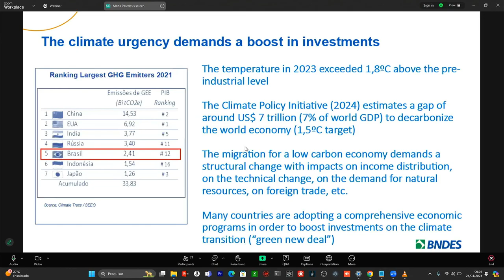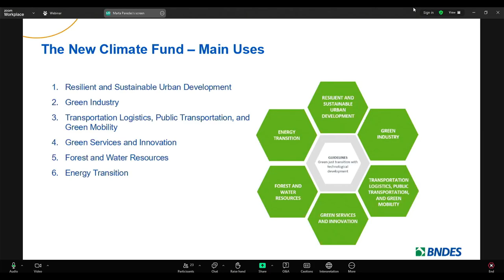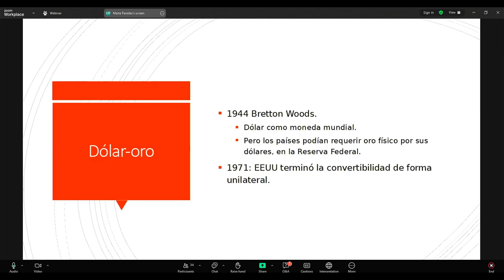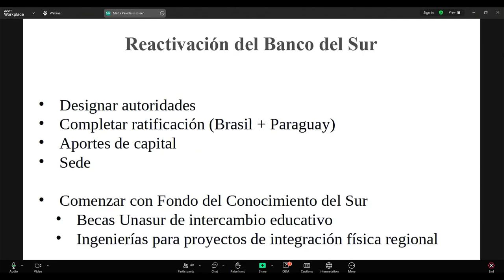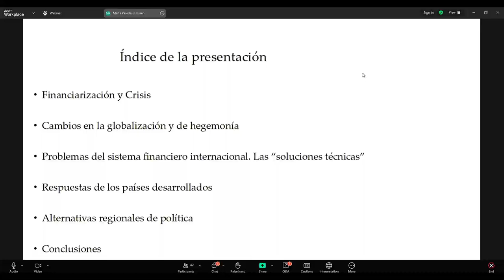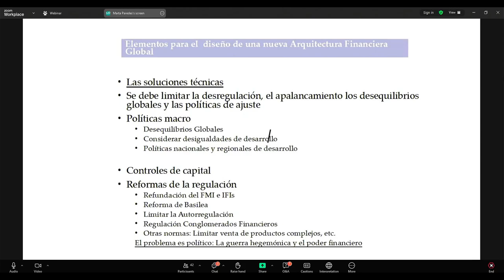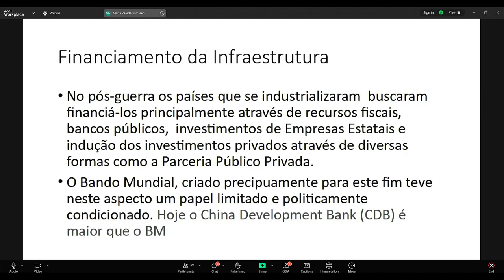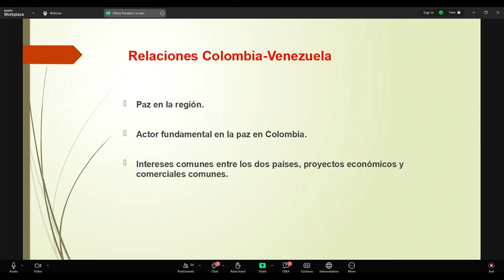Nueva arquitectura financiera global, regional e infraestructura para la integración - Mesa 4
Miércoles 24 de abril - Dia 3

Conferencia
Gabriel Ferraz Aidar, Superintendente de Planificación e Investigación Económica del Banco Nacional de Desarrollo Económico y Social (BNDES), Brasil.

Mesa 4: Nueva arquitectura financiera global, regional e infraestructura para la integración
Moderador: Juan Agulló, Universidad Federal de la Integración Regional (UNILA), Brasil.

Andrés Arauz, Co-coordinador GT CLACSO Geopolítica, Integración regional y Sistema mundial, Ecuador;
Jomo Sundaram, Ex Asesor del Secretario General de Naciones Unidas para el Desarrollo Económico, Malasia;
Andrés Chiriboga, Club de países Deudores (Polylate), Ecuador;
Alejandro Vanoli, Ex presidente del Banco Central de la República, Argentina;
Carlos Aguiar de Medeiros, Universidad Federal de Rio de Janeiro (UFRJ), Brasil;
Consuelo Ahumada, Universidad Externado, Colombia.